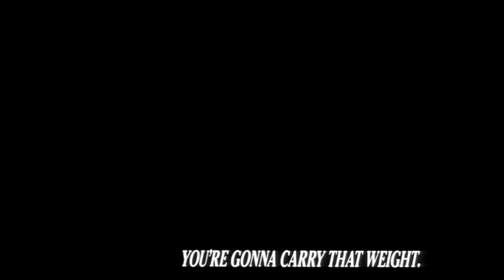Space Lion Extended 1 Hour Version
Not a Mashup -
but I'm quite fond of the "tribal" section so wanted to hear that over and over - from around 2.17. So I have looped that section...

Looking for it already I heard a extended version of Space Lion that was the just the beginning jazz sax. Lovely - but not what I was after so I did it myself

Gotta love that Cowboy Bebop music. Put it with the ending pan from the last episode (no credits) - This is not the actual ending song (Blue) but the song is from from Session 13 Jupiter Jazz Part II

Space Lion - Yoko Kanno and the Seatbelts
Cowboy Bebop OST 1
Extended 1 Hour Version - Valid A
Bang...